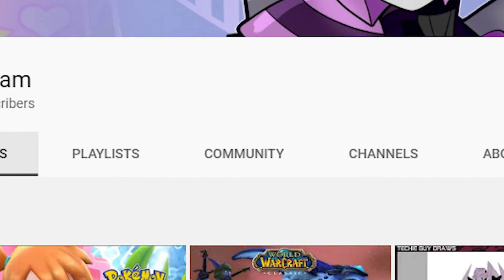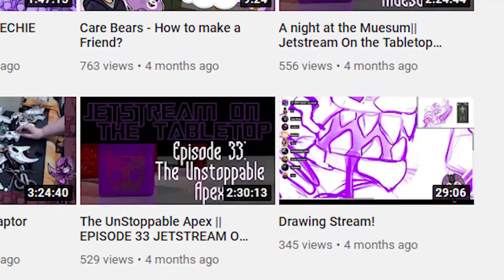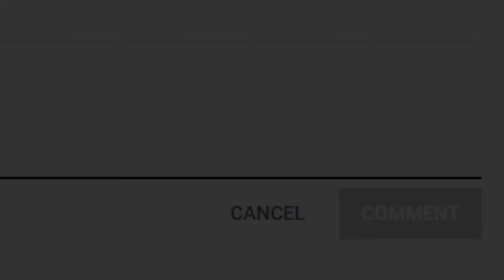Funny Public Domain Cartoon Compilation | Bruno Cartoon Compilations #6 (feat. @Jetstream Sassy)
Check out this funny cartoon compilation from the public domain and hopefully you'll have a wonderful time. (Posted in August 1, 2020)

Special thanks to @Jetstream for letting me use her character, Sassy for this episode. Make sure you check out her channel

Cartoons Presented:
1. The Little Red Hen (Comicolor Cartoon)
2. Popeye for President (Paramount Pictures)

WATCH this Exclusive video series about humorous dog showing of his favorite old pubic domain cartoon. Videos like these would be perfect to show to anyone that's a fan of animation. Each week, Bruno the Dachshund presents two public domain cartoons each week on Saturday mornings while dealing with his normal dog life and engaging in various antics each week. If a series about cartoon dogs hosting hilarious cartoon compilations this would be perfect video for you to share with friends and family.

** Let’s Connect **